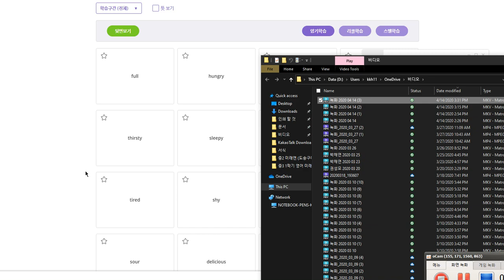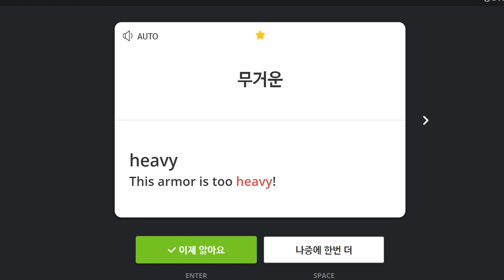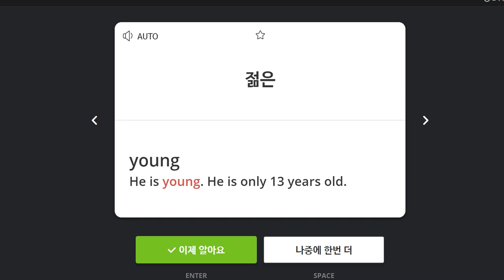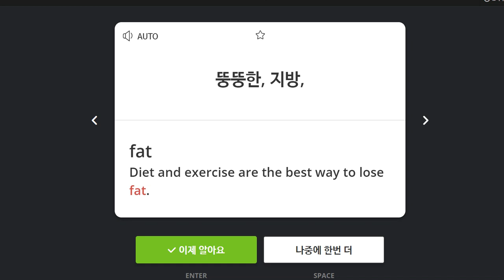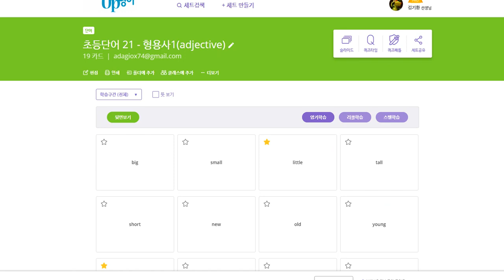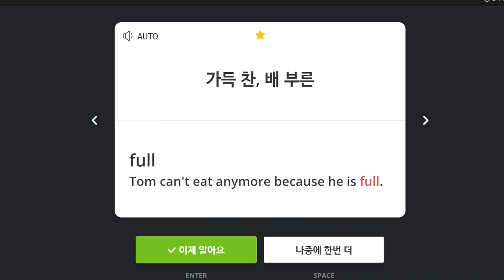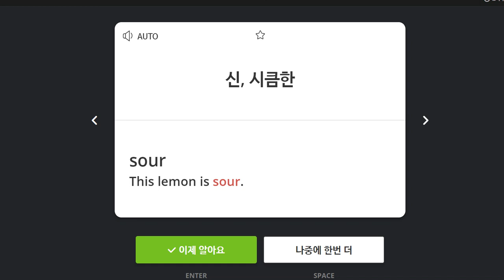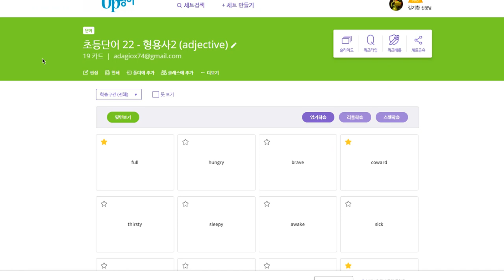유새롭 2020 04 14